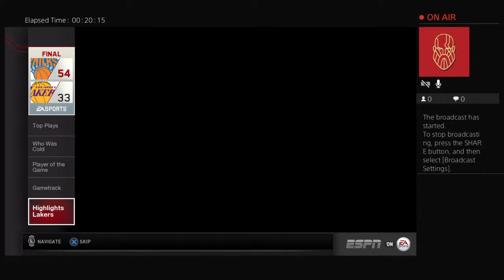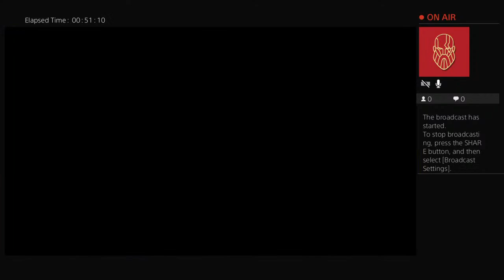Ooooh shit what If KOBE BRYANT PLAYED FOR The KNICKERBOCKERS